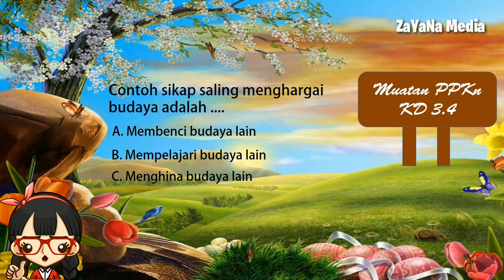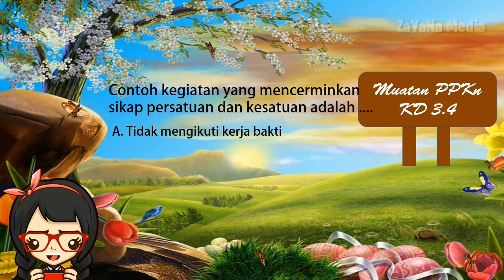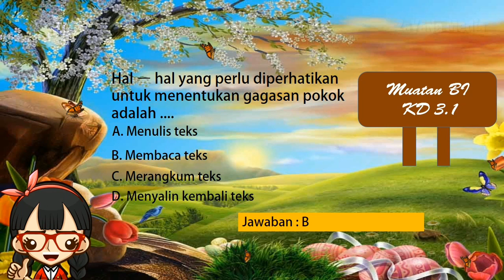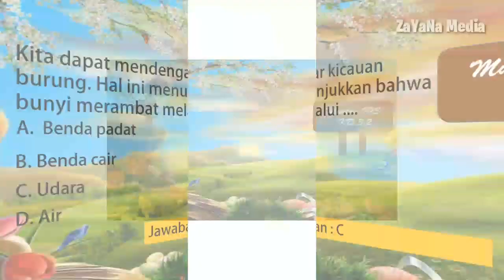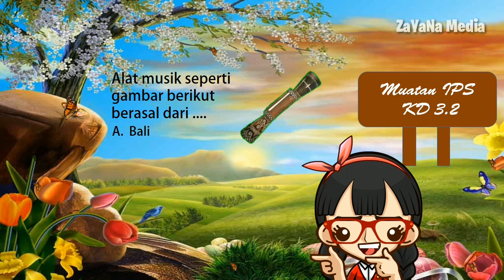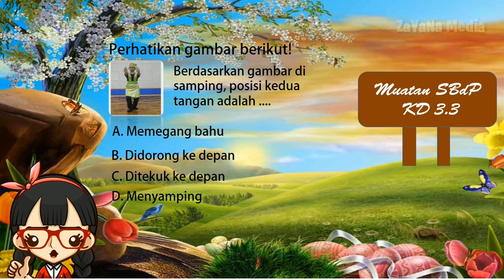Soal PH Online Kelas 4 Tema 1 Subtema 1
Soal PH Kelas 4 Tema 1 SUbtema 1.
Semoga Bermanfaat .